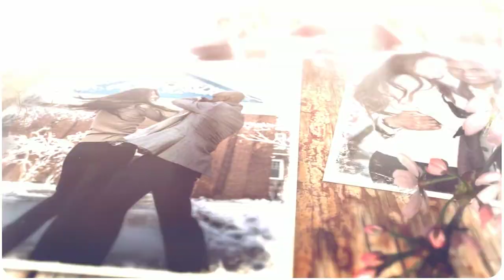Ahmed & Chama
Congratulations Ahmed & Chama